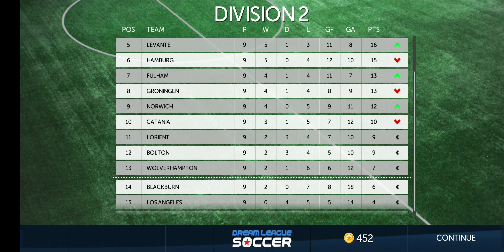Dream League Soccer Classic Android-IOS-Gameplay-Walkthrough-Part #31 (Division 2)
Use our in depth transfer system to build the team of your choice! Sign players using coins or even spot a bargain in the free transfer market! Develop a team of up to 32 players for the ultimate experience, including the ability the create your own players!

INTELLIGENT AI, RAPID GAMEPLAY & SHARP VISUALS
Smart defensive and attacking player AI form a challenging and addictive experience. With intuitive controls & excellent visuals, Dream League Soccer is the perfect Soccer package which captures the true essence of your favourite sport.

COMPETE ACROSS 4 LEAGUES IN A BID TO RISE TO THE TOP!
Got the skills to gain promotion into the Elite Division? Or if that’s not enough, it doesn’t just end there...Friendly matches, the Global Challenge cup and a few extra prestigious competitions await the very best Dream Teams out there!

DEVELOP YOUR PLAYERS TO REACH THEIR FULL POTENTIAL
Train your squad members in our unique player development program. Increase Ball Skills, Fitness, Distribution and much more!

MEET YOUR TARGETS
Strive every match to achieve your board’s season and match objectives, also keep your fans happy with our very own fan rating system!

GET INVOLVED!
Watch matches come to life with over 60 unique celebrations, realistic cameras and ultra smooth animations.

CRAMMED FULL OF ACHIEVEMENTS!
Unlock challenging achievements to keep you engaged for hours, each one giving you in-game currency to help build the ultimate dream team!